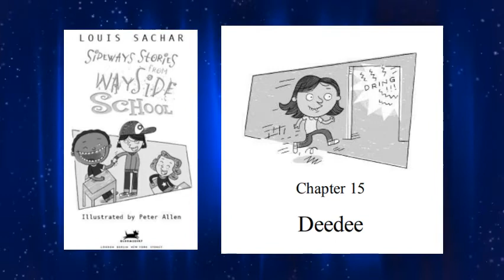Sideway Stories From Wayside School: CH 15 read by Mr. Gutierrez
Sideway Stories From Wayside School: Chapter 15